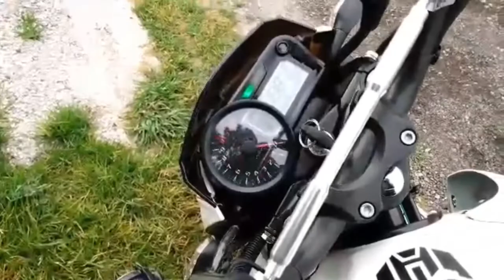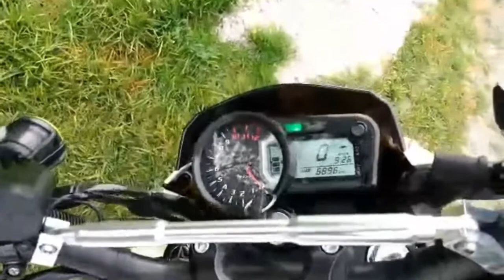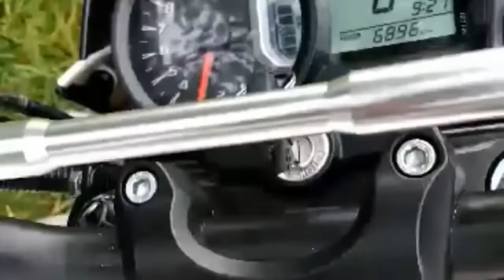MOTO ISLO MUTANT 250Cc- motovida-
Comenta
Y comparte para llegar a los 1000 para la rifa👍